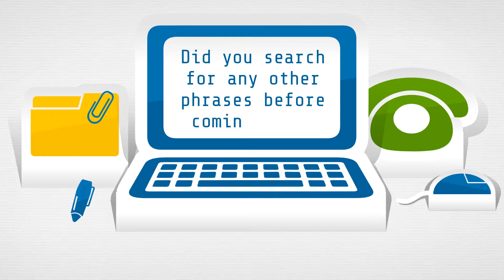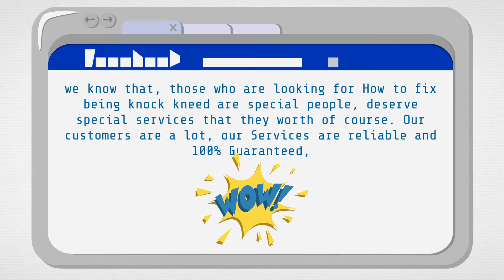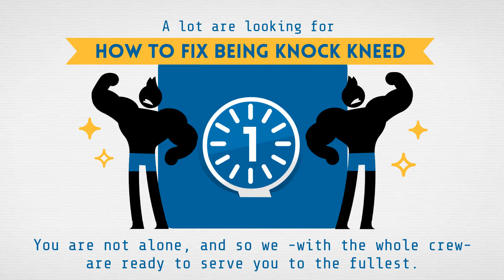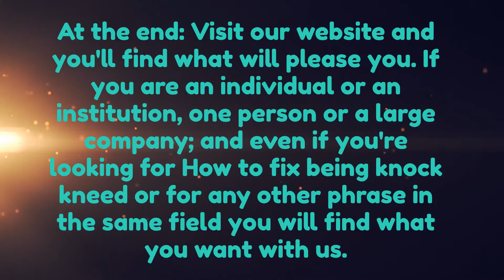How to fix being knock kneed - best result for How to fix being knock kneed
Is this your first time here, in which you look for how to fix being knock kneed?

Didn't you like the search results about how to fix being knock kneed in other videos so you tried your luck here, with us?
Thank you and I invite you to read the lines below so well, wherein the thing you are looking for, and which you wanted to find when you searched for the required phrase how to fix being knock kneed.
This video is dedicated for you. You're lucky, and we're luckier with you. We know that you will search in Youtube about the phrase how to fix being knock kneed and for so, we have made this video.
We are an international company that is specialized in this field, and we know that, those who are looking for how to fix being knock kneed are special people, deserve special services that they worth of course.
Our customers are a lot, our Services are reliable and 100% Guaranteed, Check to make sure the quality of our work by visiting our website on the following, in which the result that you want when you search for how to fix being knock kneed :

We are here to help you. A lot are looking for how to fix being knock kneed and you are not alone, and so we -with the whole crew- are ready to serve you to the fullest. You will admire our speed in performance, quality of work, strength, and technical support.

If you are an individual or an institution, one person or a large company; and even if you're looking for how to fix being knock kneed or for any other phrase in the same field you will find what you want with us.

5 Ways To Fix Knocked Knees | Tight Inner Thighs
4 Exercise To Cure Bow Leg Without Surgery (Hindi)
4 steps for bow legs ( 100% effective )